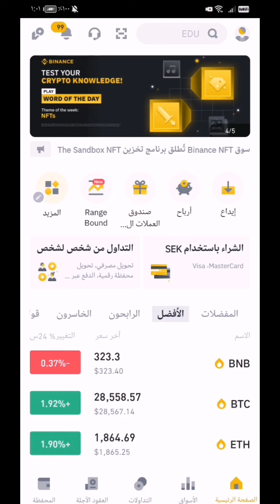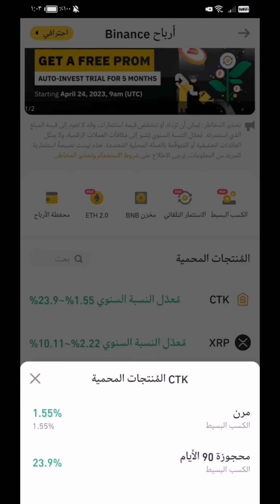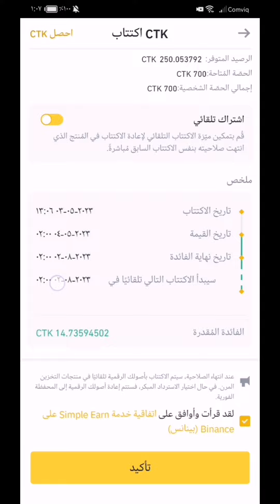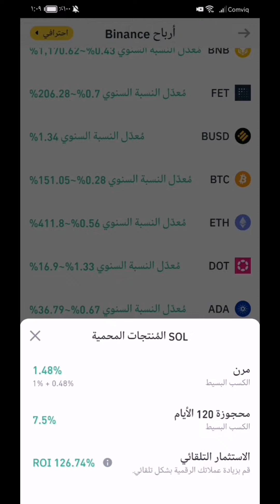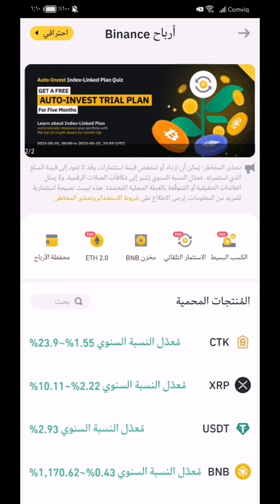تعلم أسهل طريقة لتحقيق الأرباح من منصة بينانس Binance